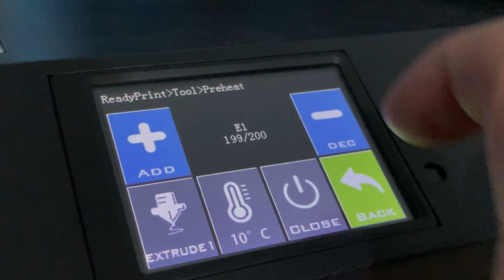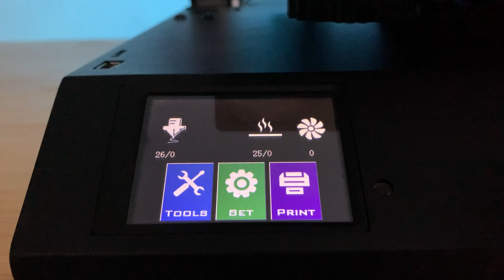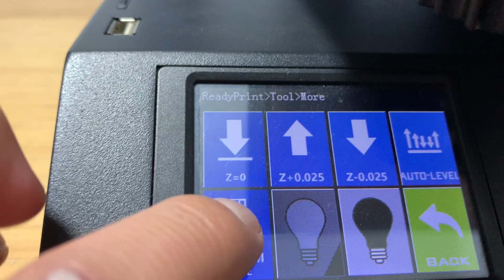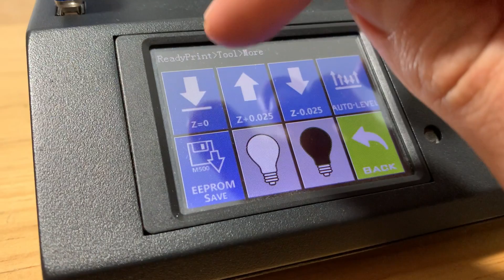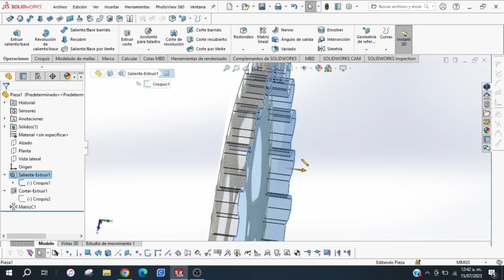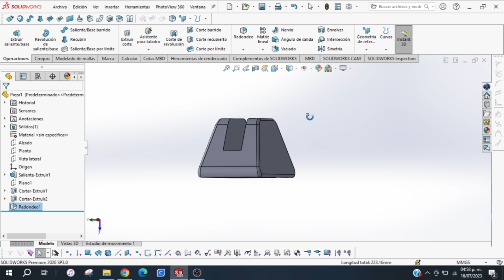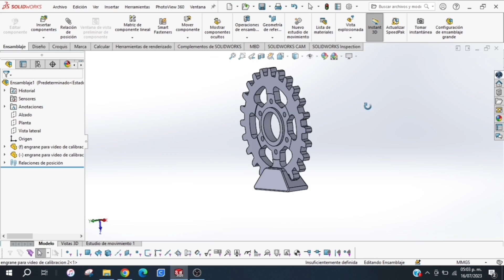Cómo nivelar la cama de mi impresora 3D de la manera mas fácil | Tutorial | Artillery X2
El video de hoy es un tanto diferente a los demás ya que les mostraré la manera mas fácil de nivelar la cama caliente de tu impresora 3D para evitar que se despeguen tus piezas y obtengas una primera capa perfecta :)